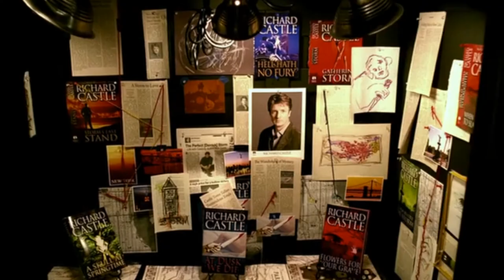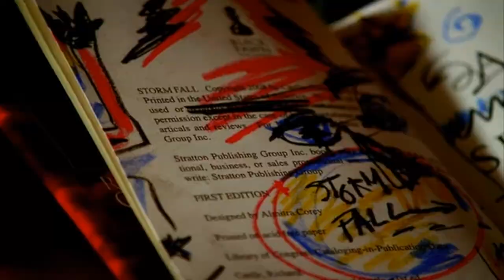Castle ABC Trailer Recut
This is taking the amazing show Castle and putting a twist onto the major character and the story of SE1 EP1